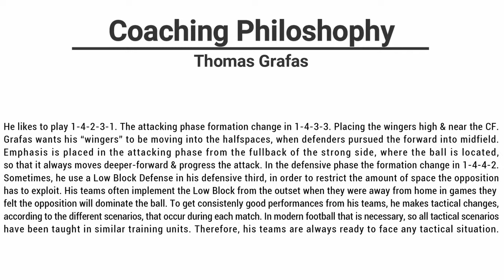GRAFAS THOMAS - ΓΡΑΦΑΣ ΘΩΜΑΣ